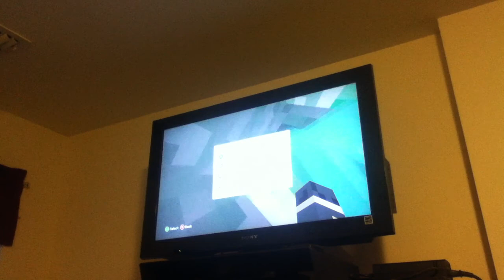ultimate fishing - multi-player